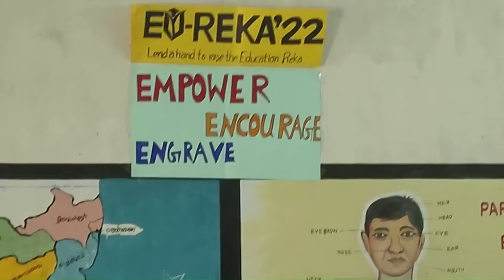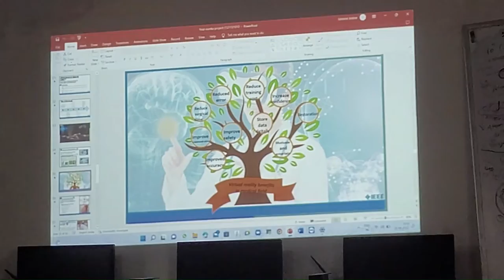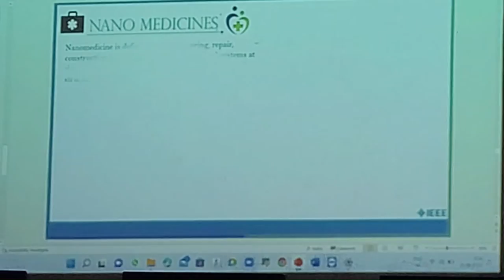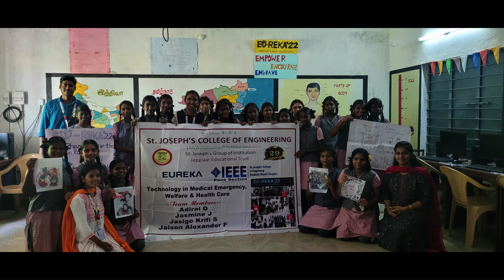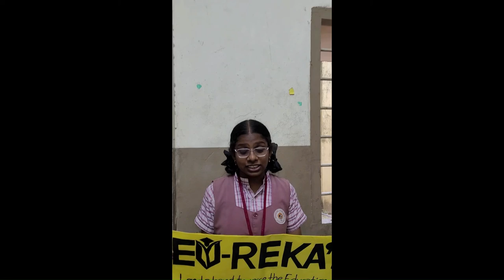EUREKA || SCHOOL -- 4 & 5 || OTTERI GORVERMENT SCHOOL || Don Bosco Matriculation School